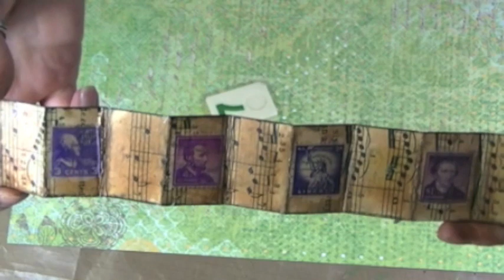How To Make A Domino Book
Learn how to make a mini altered art book out of dominoes (or any other game pieces you have on hand!) Create tiny works of art that are perfect for gifts, ornaments, swaps and more!